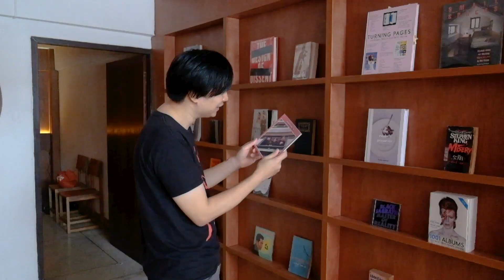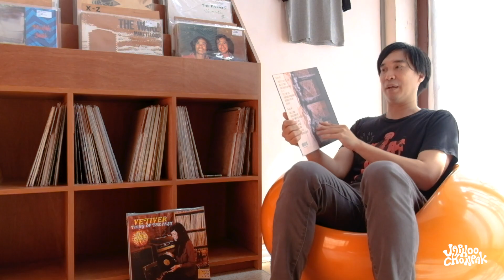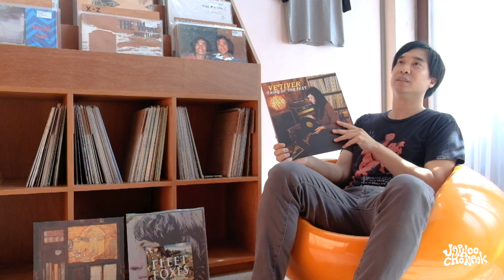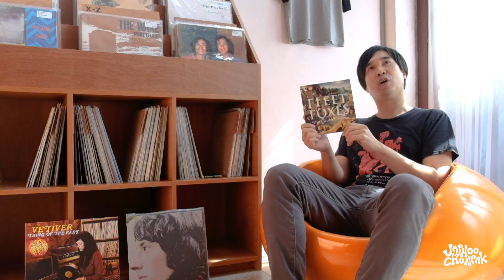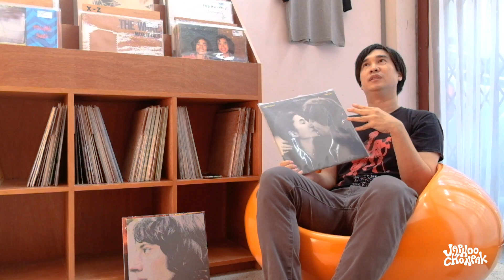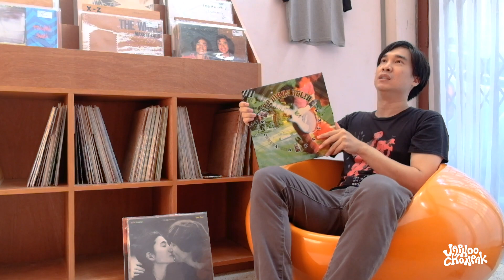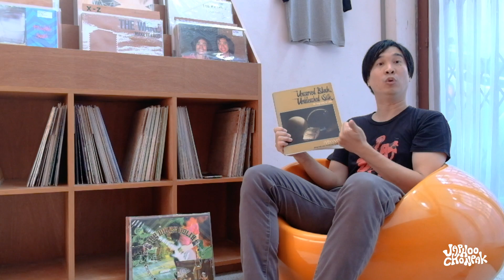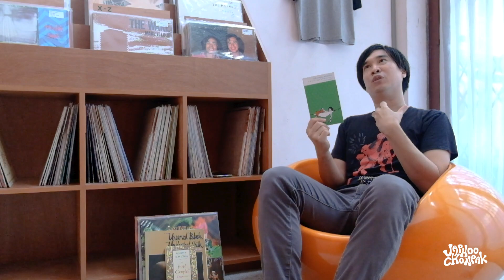Free Typewriter - Japhoochonpak TV - 10 Things I Love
Shot in Bangkok at Japhoochonpak, in May 2021

Filming Tokin Teekanun
Recording & Mixing Tokin Teekanun